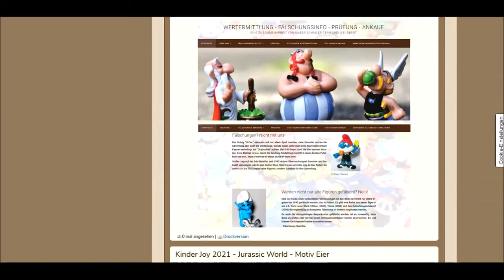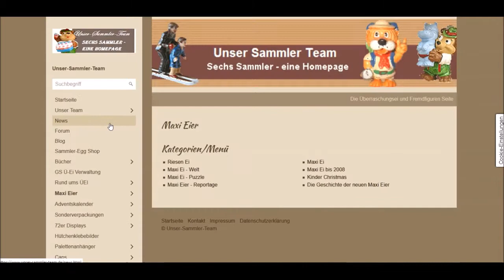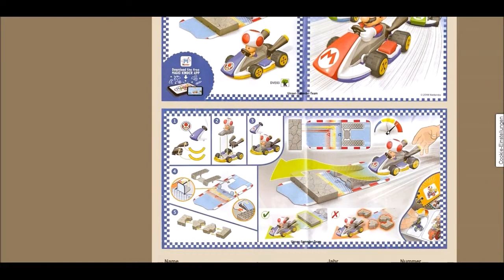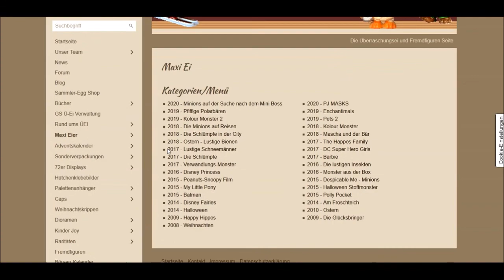Gerüchte&Klarstellung - Unser-Sammler-Team - 4.454 Seiten + 23.675 Bilder - es geht weiter